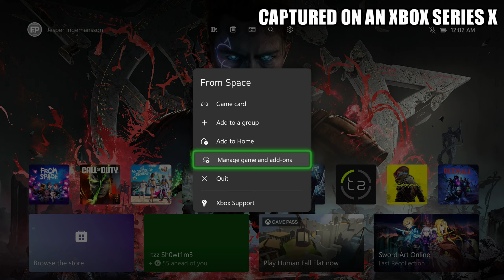From Space - Xbox Series X Gameplay + FPS Test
From Space Xbox Series X gameplay.